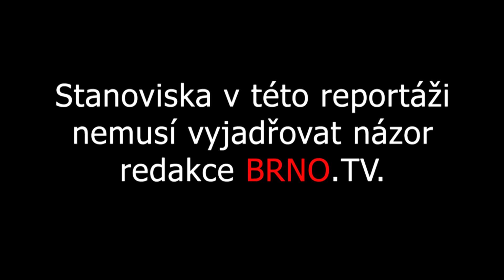V BRNĚ PROBĚHLA DEMONSTRACE HRAD ZA HRANOU, REPUBLIKA V OHROŽENÍ!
V BRNĚ PROBĚHLA DEMONSTRACE HRAD ZA HRANOU, REPUBLIKA V OHROŽENÍ! | Stanoviska v této reportáži nemusí vyjadřovat názor redakce BRNO.TV.
Spolek  Milion chvilek pro demokracii má zato, že minulý týden jasně odhalil, že „prezident a jeho loutky“ ohrožují bezpečnost naší republiky. Nejen proto se rozhodli uspořádat další demonstraci, tentokrát s názvem Hrad za hranou, republika v ohrožení.
Demonstrace se dnes konala také v Praze na dalších 70 místech v ČR. Spoluorganizátorem brněnské demonstrace byl spolek Společně Brno. | Partneři reportáže